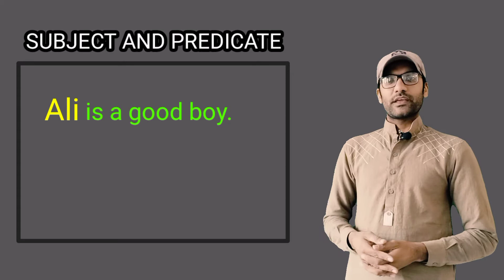SUBJECT AND PREDICATE || English no problem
Subject and predicate by Asif Ali.
English no problem.